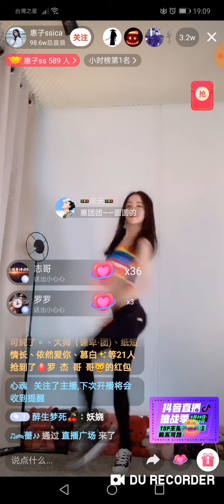Keiko ssica (西安巿) 北京抖音大美惠子"Kirin 810"